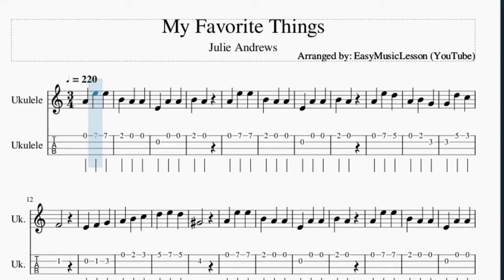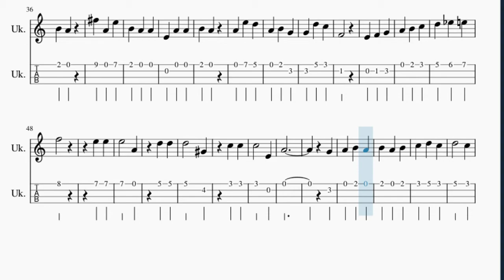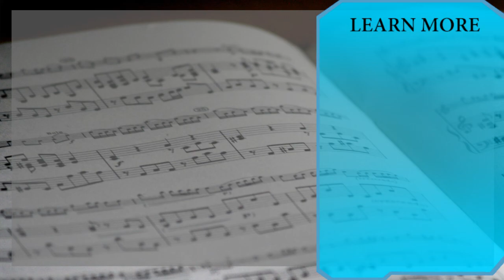Ukulele Tab: How to play My Favorite Things by Julie Andrews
Here is a sheet music/tab video on the song My Favorite Things by Julie Andrews on the ukulele. A ukulele tab arrangement which is transposed to notes that are easily played by ukulele, for the song My Favorite Things by Julie Andrews.

EasyMusicLesson2 teaches you to play the your favorite instrument, through well-arranged sheet music so that you too can learn how to play My Favorite Things by Julie Andrews on the ukulele as fast as you can. A ukulele tab with backing tracks to help your play the song better.

Chords of Ukulele arrangement:
Eb Min   B Maj   Ab Min   Db Maj   Gb Maj   B Maj   Gb Maj
B Maj   F Dim   Bb Maj   Eb Min   B Maj   Ab Min   Db Maj   Gb Maj
B Maj   Gb Maj   B Maj   F Dim   Bb Maj   Eb Maj   Ab Maj   Ab Min
Db Maj   Gb Maj   B Maj   Gb Maj   B Maj   F Min   Bb Maj   Eb Min
D Dim   Eb Min   B Maj   B Maj   Ab Maj   Gb Maj   B Maj   Db Maj

Melody notes of Ukulele:
F5 Eb5
F5 Eb5
Eb5 Bb5 Ab5
Eb5 F5 Db5
Db5 Ab5 Gb5
B4
Bb4 B4 Db5
D5
F5 Eb5
F5 Eb5
Eb5 Bb5 Ab5
Eb5 F5 Db5
Db5 Ab5 Gb5
B4
Bb4 B4 Db5
D5
F5 Eb5
F5 Eb5
Eb5 Bb5 Ab5
Eb5 F5 Db5
Db5 Ab5 Gb5
B4
Bb4 B4 Db5
Eb5 F5 Gb5
Ab5 A5 Bb5
B5
Bb5 Bb5
Bb5   Eb5
Ab5 Ab5
Ab5   D5
Gb5 Gb5
Gb5   Bb4
Eb5
Db5
Ab5   Gb5
Bb5 B5 Bb5
B5
Bb5
Gb5